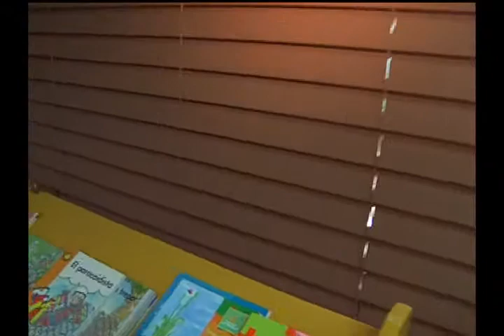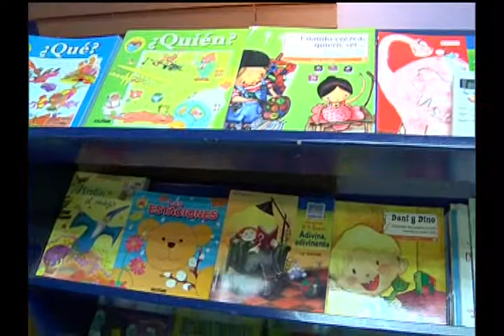Declaraciones rosanna reyes, procuradora adjunta de la mujer,